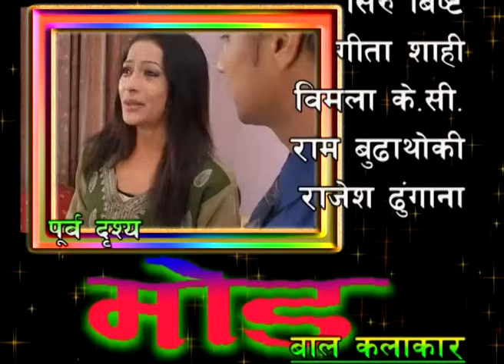MOD || Superhit Nepali Serial || Episode 66 (Part 1)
MOD Superhit Nepali Serial || Episode 66

Artists: Om Pratik, Suresh Uprety, Shushil Pokhrel, Siru Bista, Gita Shahi, Juhar Pandey, Srijan Basnet, Kopila Thapa, Basanta Khatri, Srijana Acharya, Ram Budathoki, Akriti Uprety, etc.
Sound: Bishnu Shrestha
Production: Yashodha Uprety
Production Controller: Ranjana Sharma
Logo & Title: Chintamani Shakya
Post-production: Debashram Films Pvt. Ltd.
Chief Asst. Director: Dinesh Raj Sharma
Title Song Lyrics: Om Pratik
Title Song Singer: Bijay Siwakoti
Title Music: Laxman Shesh
Edit/Graphics: Dinesh Shrestha
Camera: Ram Narayan Chaudhary
Story/Screenplay/Dialogue: Om Pratik
Producer: Suresh Uprety
Direction: Laxmi Nath Sharma

Copyright for this content is provided by Suresh Uprety.